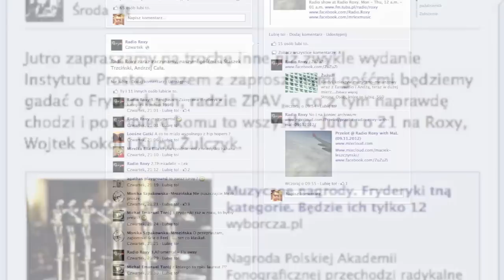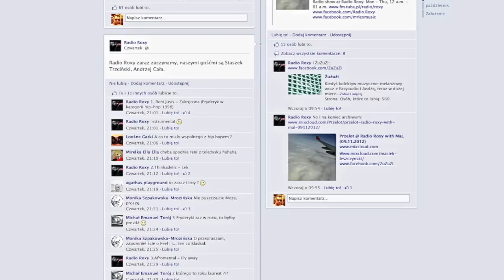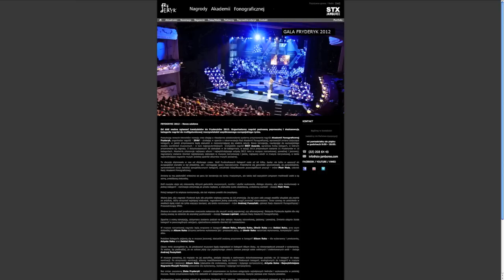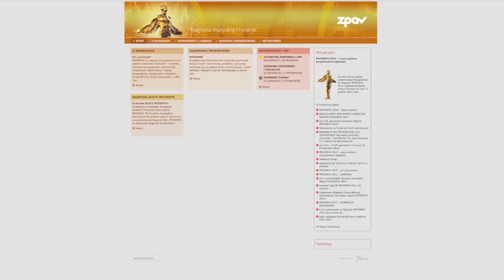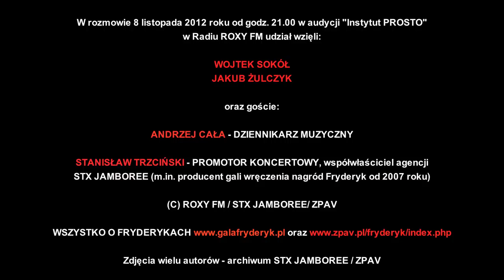O Fryderykach w ROXY FM Sokół/Żulczyk/Trzciński/Cała (sens/zmiany/gala/hip-hop a Fryderyki)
DYSKUSJA O NAGRODACH POLSKIEGO PRZEMYSŁU MUZYCZNEGO "FRYDERYK"

W rozmowie 8 listopada 2012 roku od godz. 21.00 w audycji "Instytut PROSTO"
w Radiu ROXY FM udział wzięli:

WOJTEK SOKÓŁ
JAKUB ŻULCZYK

oraz goście:

ANDRZEJ CAŁA - DZIENNIKARZ MUZYCZNY

STANISŁAW TRZCIŃSKI - PROMOTOR KONCERTOWY, współwłaściciel agencji                       STX JAMBOREE (m.in. producent gali wręczenia nagród Fryderyk od 2007 roku)

WSZYSTKO O FRYDERYKACH

Zdjęcia wielu autorów - archiwum STX JAMBOREE / ZPAV